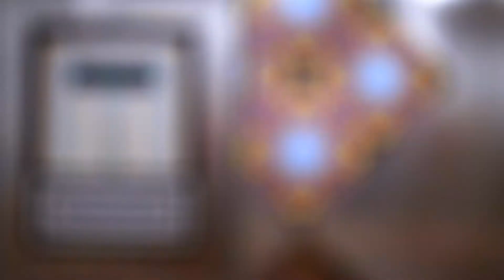Chameleon Casting - Finding The Field Trailer